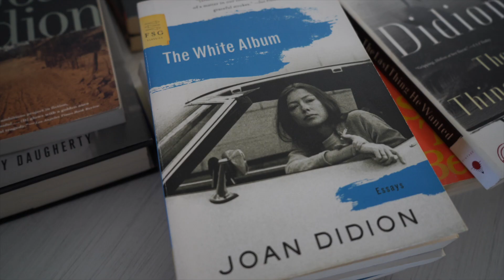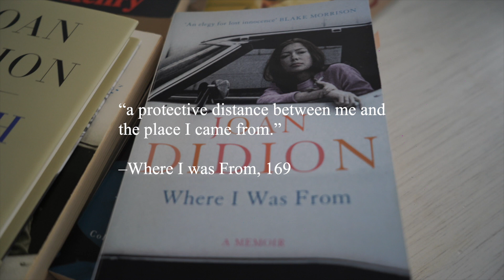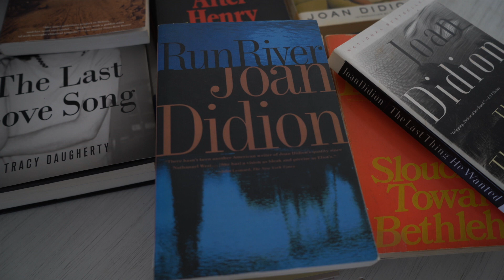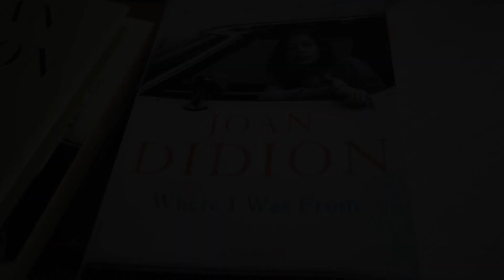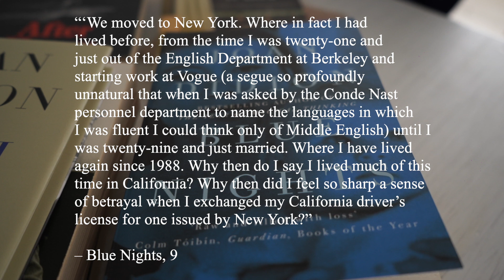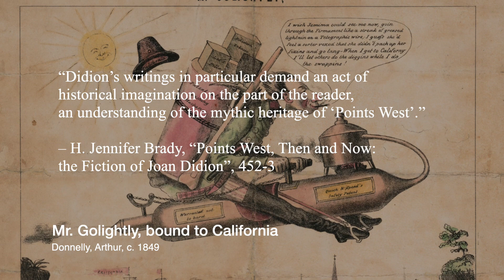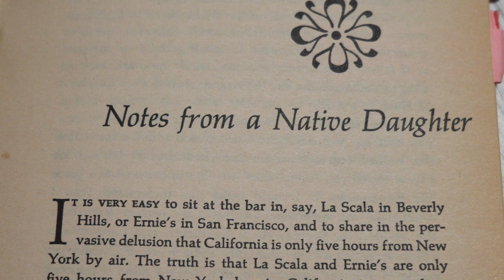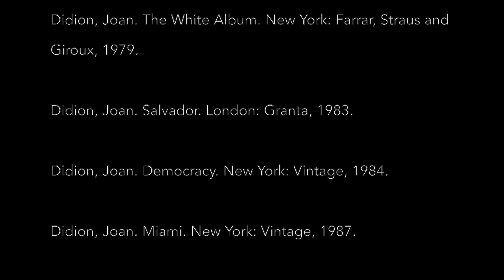Katarzyna Nowak McNeice - "Joan Didion’s California and the Melancholic American Identity"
Joan Didion (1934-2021) is considered one of the most important and iconic American writers of the 20th century. She was a novelist, journalist, essayist and memoirist, whose career spanned over fifty years and whose prose influenced several generations of writers. This lecture reviews Didion’s life and writing, focusing especially on the role California played in her novels, essays, and journalism. Nowak McNeice  discusses the latest literary criticism relating to Didion’s oeuvre and talk about her own book monograph devoted to Didion’s prose, "California and the Melancholic American Identity in Joan Didion’s Novels: Exiled from Eden" (2019). What makes Joan Didion the icon of literary style? Why are Didion’s representations of California interesting? What can her prose teach the readers today? These are some of the questions her talk will address.